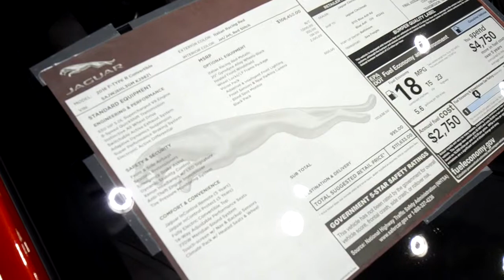2016 Jaguar F-Type R Convertible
2016 Jaguar F-Type R Convertible